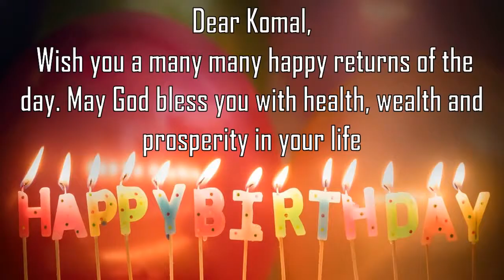Happy Birthday Komal Image Wishes General Video Animation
Happy Birthday Komal Images. Send PerKomallized happy birthday wishes to Komal in 1 min by installing GreetName App from google playstore.
GreetName has hundreds of image templates to choose from based on gender, age, and relationship. Pick the best image template. Enter Your Name and share Komal Picture birthday wishes image as status on any social network such as facebook, whatsapp, instagKomal, telegKomal, etc

Wish You happy birthday Komal
Many Many Happy returns of the day to Komal
Happy Birthday To Komal